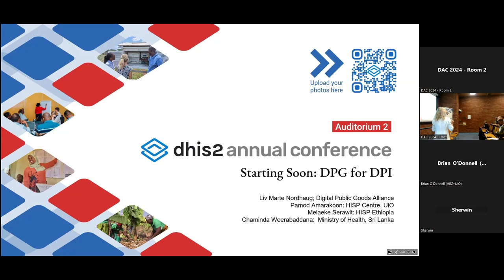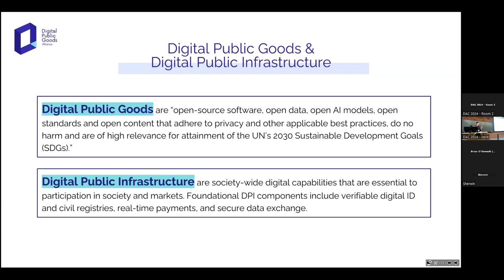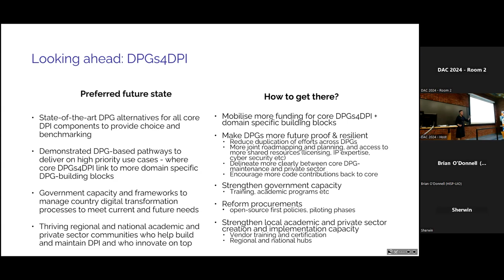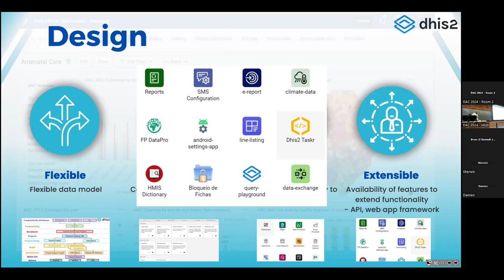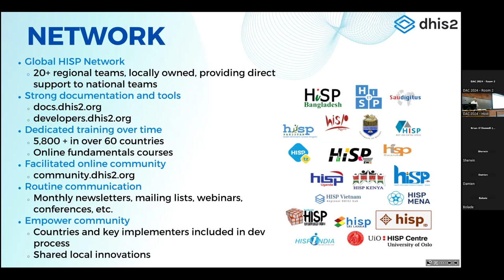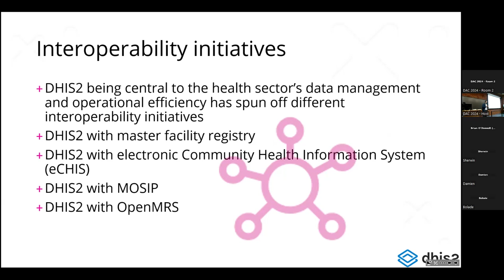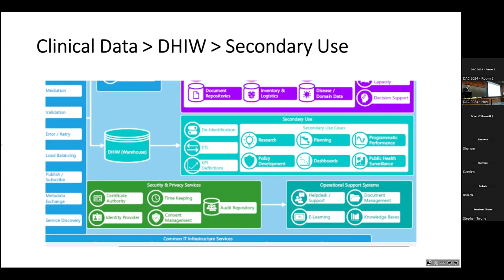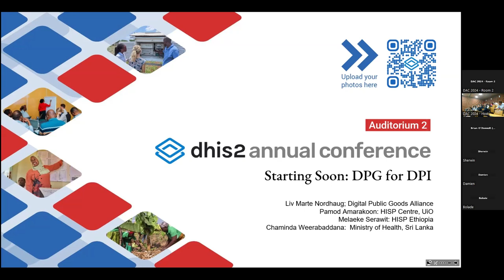DPG for DPI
Digital Public Infrastructure (DPI) plays a pivotal role in the country's digitalization process. dhis2 is a well established Digital Public Good (DPG) having its footprint in over 100 countries in the world.

In this session, we are trying to explore the role of dhis2 in building the DPI of a country. We will be exploring the concepts of DPG, DPI and Building Blocks and will deep dive how dhis2 as a platform can contribute to establishing the digital public infrastructure of a country. We will have 2 country use cases from Ethiopia and Sri Lanka explaining how they are using dhis2 in their broader DPI ecosystem. This will be followed by a panel discussion where participants will be provided the opportunity to raise queries from the panelists and share their opinions.